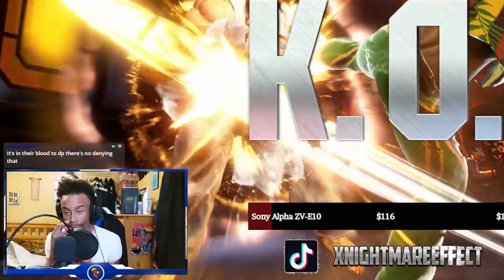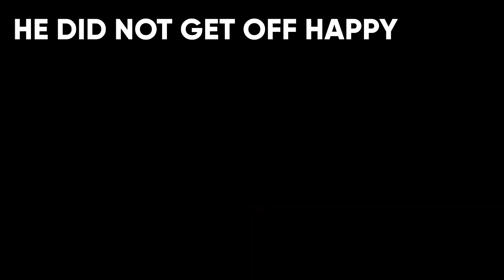Getting Stomped in Ranked on Street Fighter 6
Sigh... This Street Fighter 6 MR grind is NOT a joke. The higher you climb, the sweater the matches. Your skills WILL be put to the test! Will i make it to 2K? Lets find out...

GOAL: ROAD TO 100K ON YOUTUBE
Achieve Silver Play Button has started

Stream Schedule
Quick Change!
8:30am or 8:30pm start time (9 the latest)
Central Time